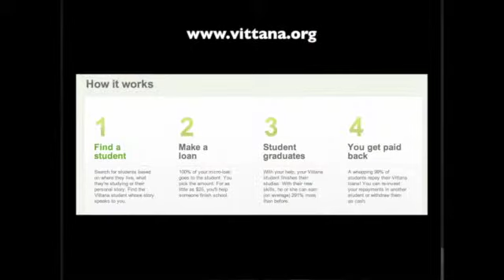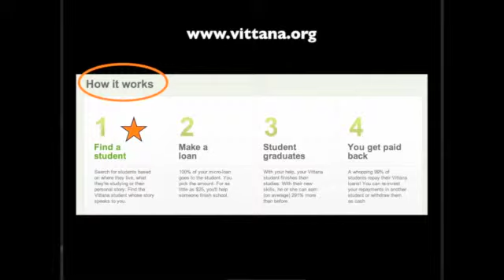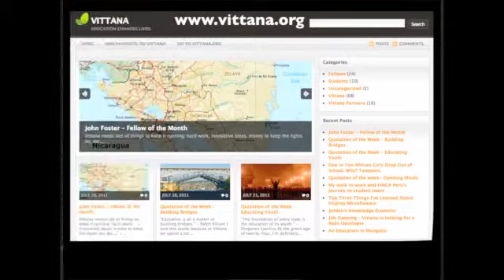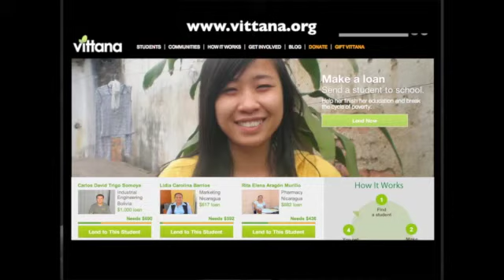Vittana-Student loans via microfinance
Kushal Chakrabarti describes using microfinance for student loans to alleviate poverty